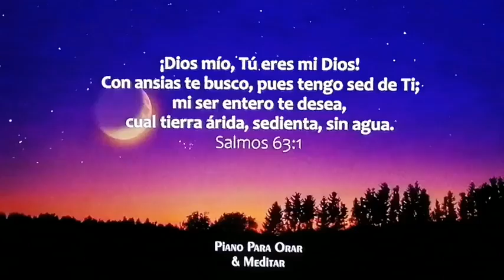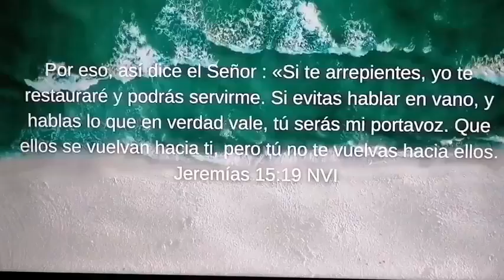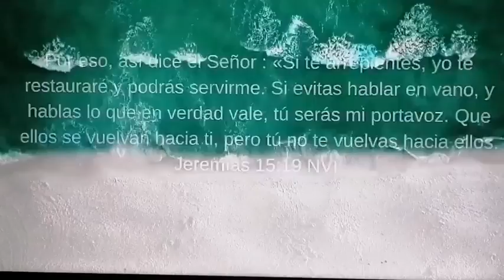EN LA FAZ DEL CRISTO -Alabanza Elim Hermosillo-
Devocional basado en el capítulo 4 del libro del Profeta MALAQUIAS; y que lleva por título

                        *"EN LA FAZ DEL CRISTO"*